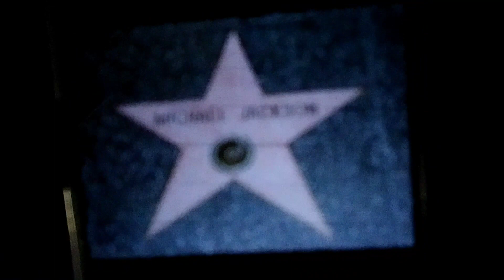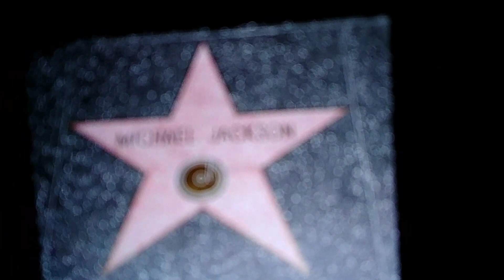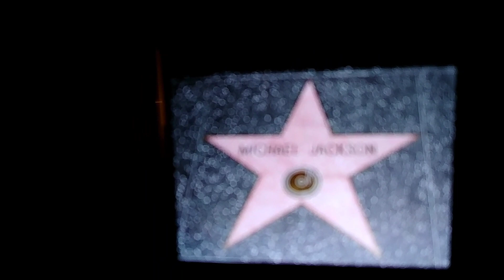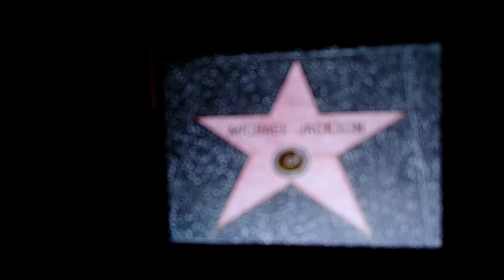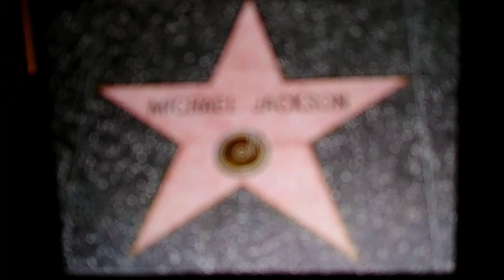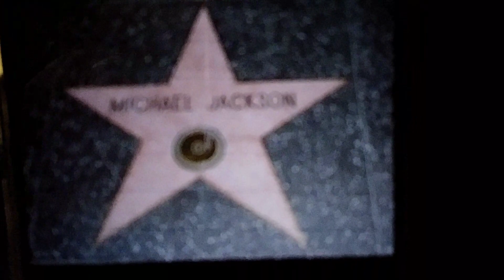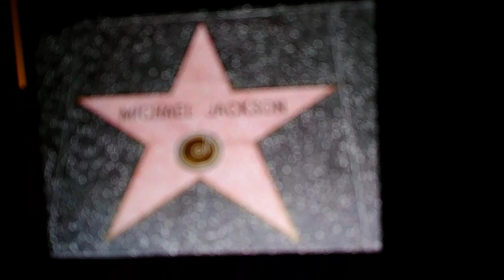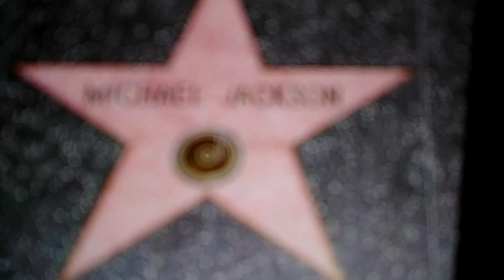Michael Jackson Star. La estrella de Michael Jackson. Philanthropist. Filantrópico.